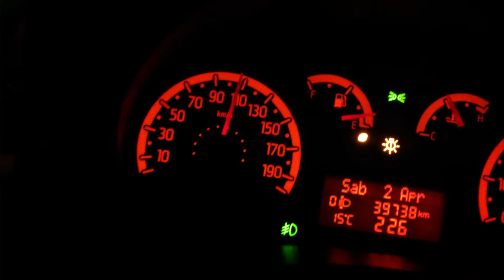0-100 panda 1.2